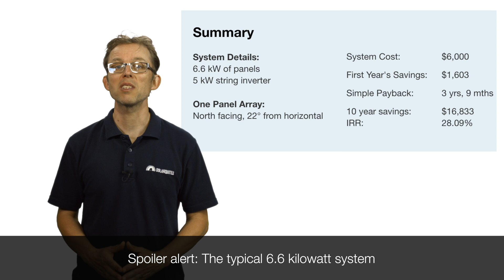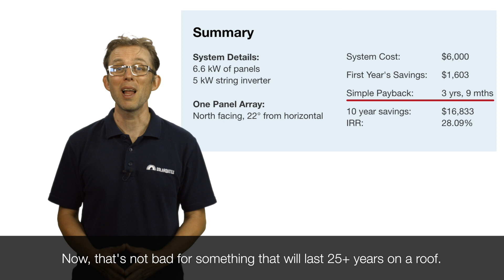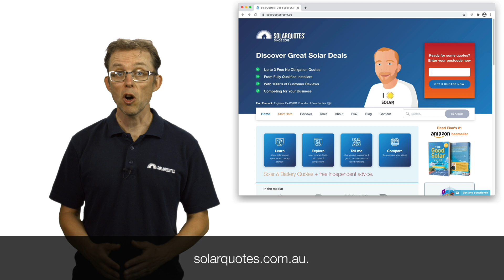Government-mandated solar shutdowns - is solar still worth it in South Australia?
Recent rule changes have given the electricity network in South Australia the ability to remotely shut down solar power systems as a last resort to keep the grid stable and prevent blackouts. But in this video, I explain why it's not as bad as you might think - and why it could be considered a positive thing.

To get quotes for solar panels from installers I trust - just fill in the form